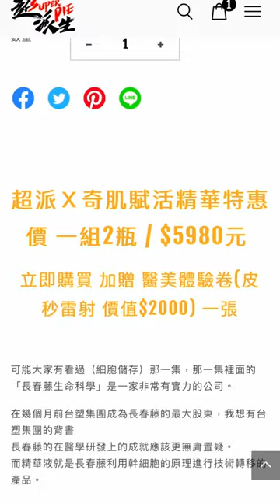超哥教你交換禮物如何換到百萬名錶？